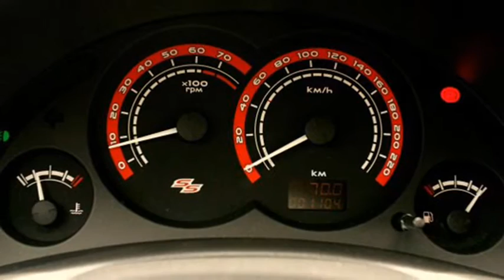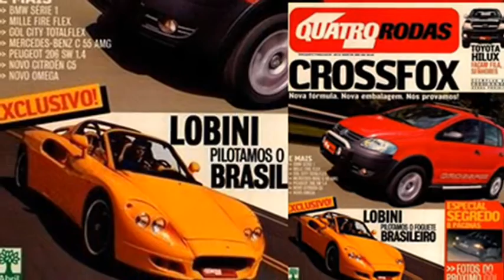Esportivos Brasileiros 2007